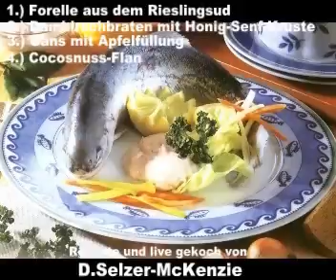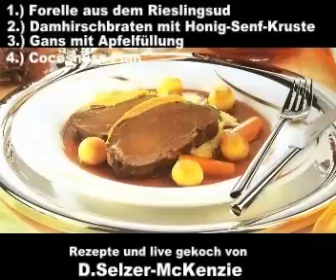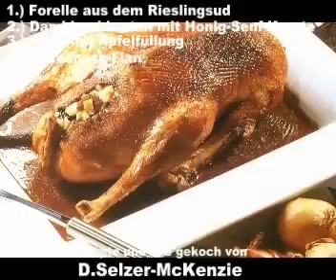Kochen mit SelMcKenzie Selzer-McKenzie